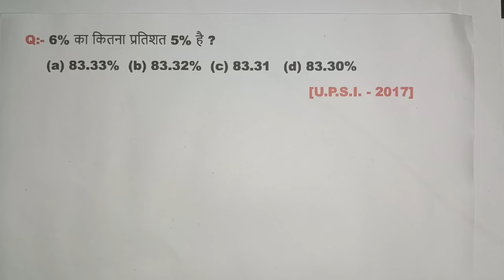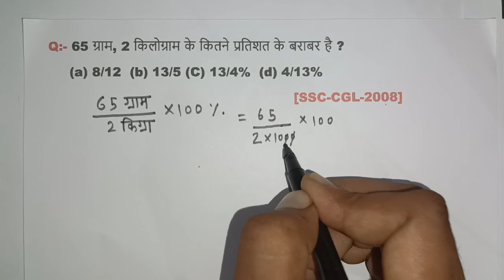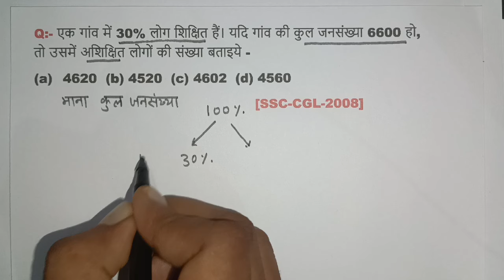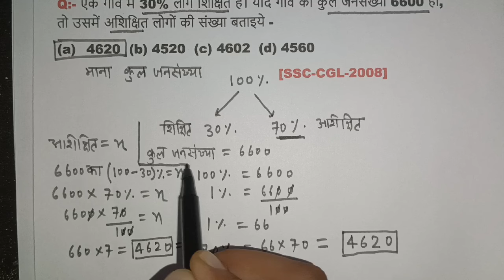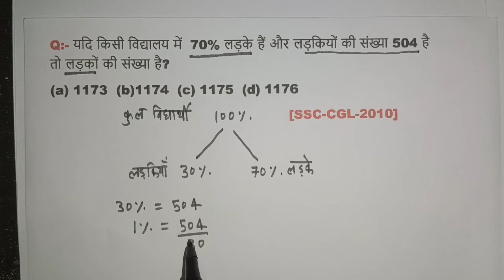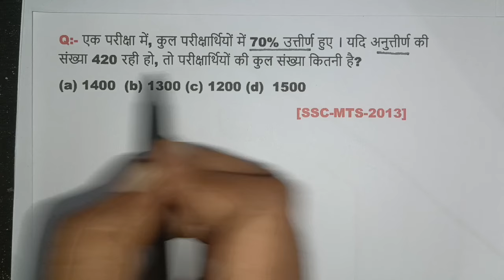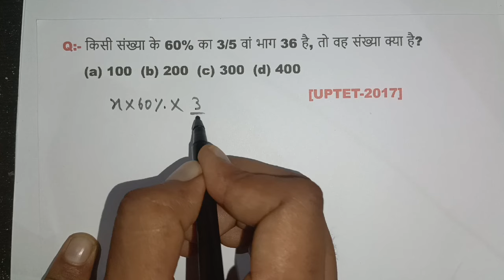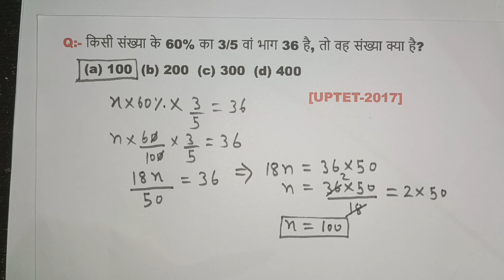Percentage (प्रतिशत) | Part-2 | Percentage trick and shortcut | SSC, RRC, UPSI, UPSSSC | Zafar sir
Hi,

Dear viewer's
 In this video and my channel will provide you maths videos and more videos on education, facts and also education tricks etc.

Topic :

Percentage (प्रतिशत) | Percentage trick and shortcut | SSC, RRC, U.P.S.I., UPSSSC, MP POLICE | By ZA

About this video :

percentage
percentage kaise nikale
प्रतिशत
percentage ( प्रतिशत )
percentage math
percentage trick
percentage tricks
percentage in hindi
percentage in maths
result ka percentage kaise nikale
percentage basics
Indian system of numeration and international system of numeration
difference between Indian system of numeration and international system of numeration
make a chart on Indian system of numeration and international system of numeration
Indian system and international system number
Zafar yab Ali Ahmad
Zafar sir
ZA sir
Ncert
maths concept
educational video
Arithmetic maths
By ZA Sir
maths By ZA Sir
maths
maths quiz
learn maths
basic maths
easy maths
maths tricks
maths concept
math video
learn maths
math
maths
math tricks
math tricks for fast calculations
mathematics tricks for daily use
daily use math tricks
math tricks for daily use
MATHS FOR ALL EXAMS
study for math exam
study for math test
mathematics study
how to study for exams
how to study for a maths exam

 indian and international number system
international system of numeration
indian system and international system
international number system,indian and international system of numeration
number system
 indian and international
indian number system
indian system of numeration
indian and international system
comparing indian and international number system

Z.A. Sir